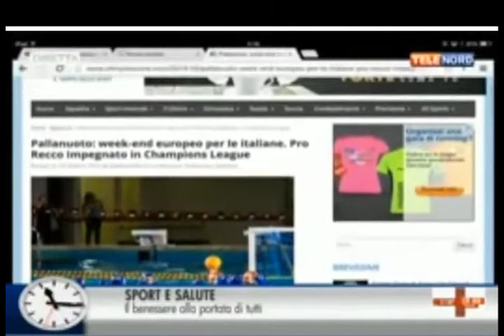Matteo Rossi ass. Sport Liguria a Telenord - 29 ottobre 2014